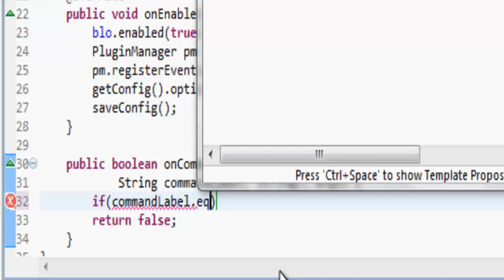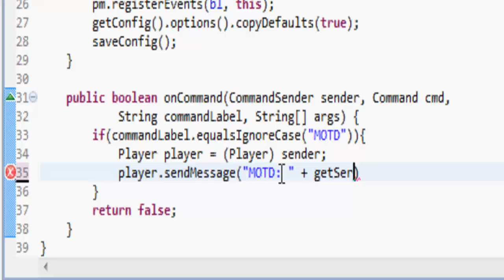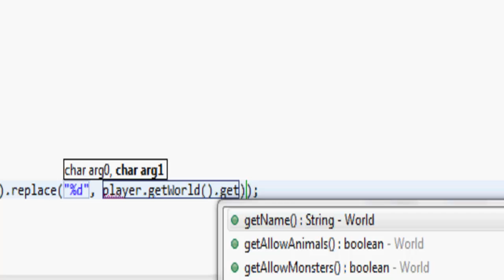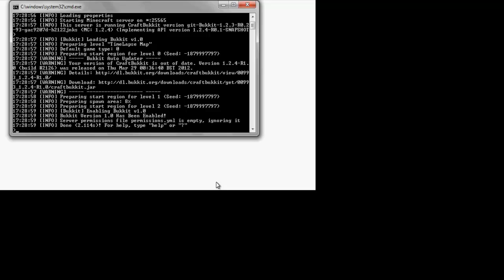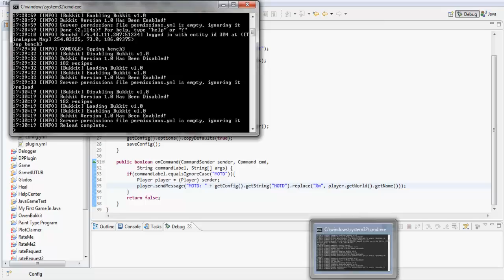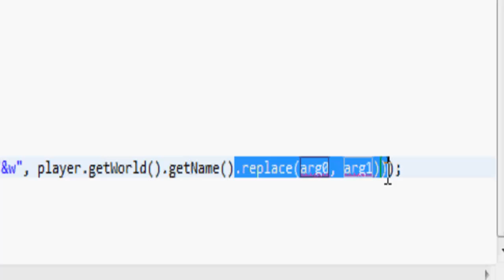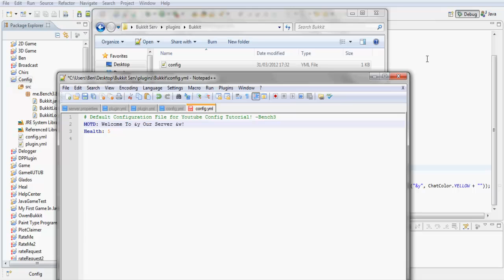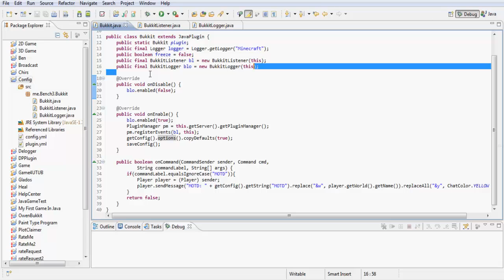How To Make a Bukkit Plugin: Episode 24 *Advanced Configuration Files*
I (Ben) show you how to make a move advanced config file in Bukkit!
Leave some love for us here at TheBCBroz studios (Our Bedrooms) by putting a like or a comment!

TAGS IGNORE
BCBroz Bukkit  terraria Minecraft Ben Owen  First CrazyRedPandaHD Battlefield BF3 Team Fortress "Team Fortress 2" Dust Soldier Gameplay game play frag video Tf2 Valve "Valve Corporation" Soon Communtiy Youth MW2 Black Ops World At War Halo Halo2 Halo3 Halo-Wars Reach Halo-ODST Terria Notch Markus Persson  yt:quality=high

This video will show you:
HOW TO make a Bukkit Plugin
HOW TO play with Java
HOW TO play Minecaft with Bukkit
HOW TO be a BCBroz Director